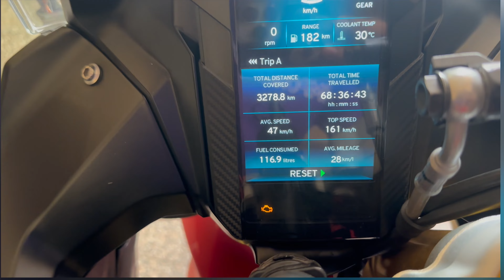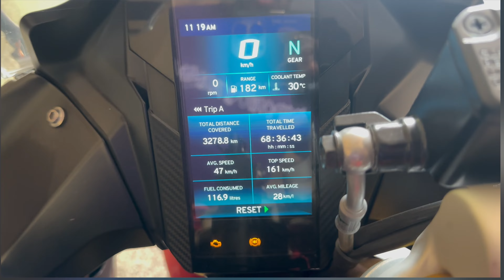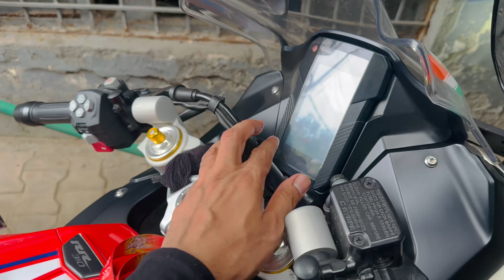|| Apache rr310 second service || rr310 2nd service ||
Hello friends
Welcome  back once again my new video
My Brand New Apache rr310 2nd Service.
And one part need to change.
Total cost of Second service.

Hope so u all enjoying this video.

Mic :- digitek mic

Action camera :-Insta360 X3

apache rr310 second servicerr310 2nd service